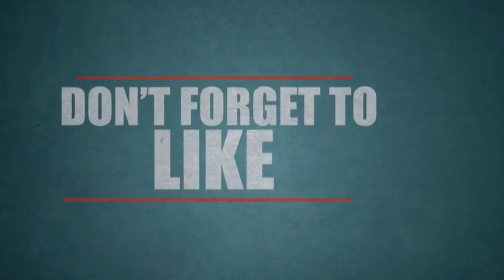காதலனுடன் சேர்ந்து கணவனுக்கு விஷம் கொடுத்த பெண் - கடைசியில் நடந்தது என்ன?